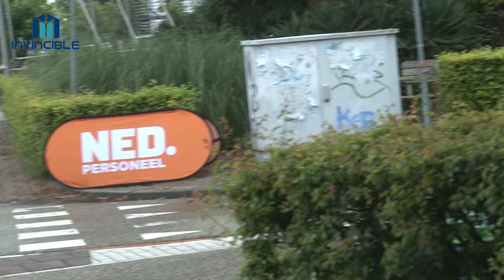Rally Report Extra GTC Rally 2024 Update 1 Vrijdagavond Action Stage 1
// met o.a. Kevin van Deijne, Yannick Vrielink, Ingo ten Vregelaar, Richard Pex, Dennis Rostek, Roger Hodenius.

Selected and produced by Invincible Media

Volg ons via X: RTLRally